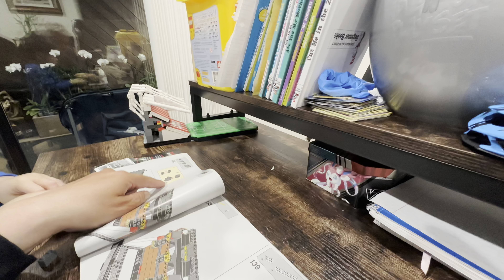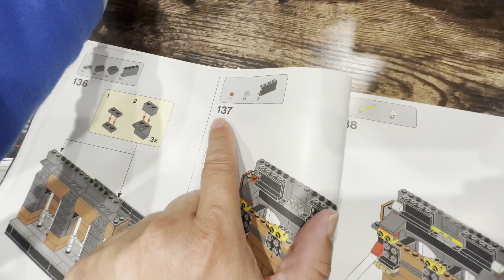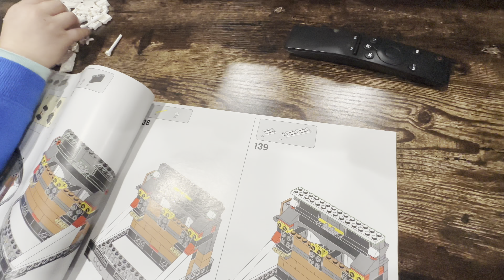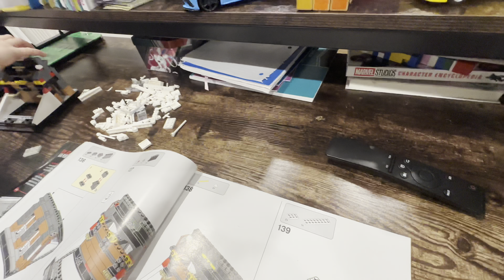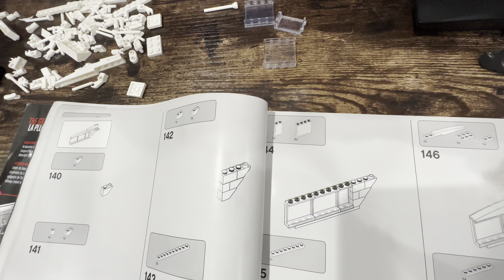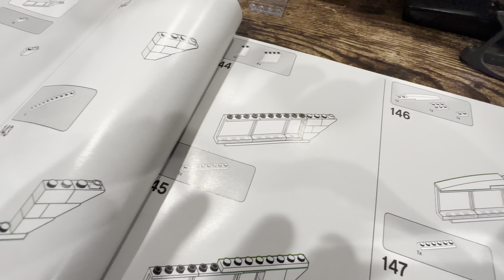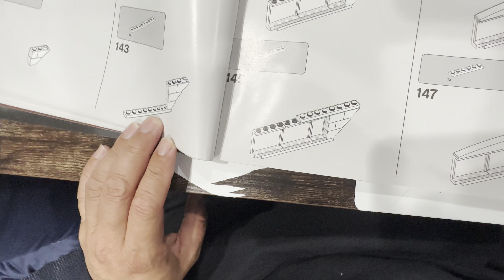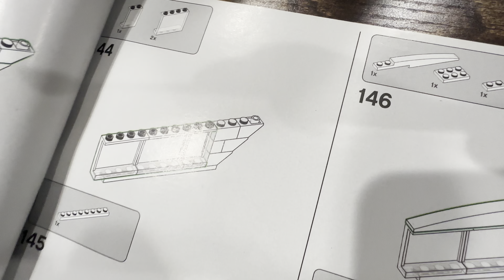AAJW Lego 2022-1202 ManU bag 6